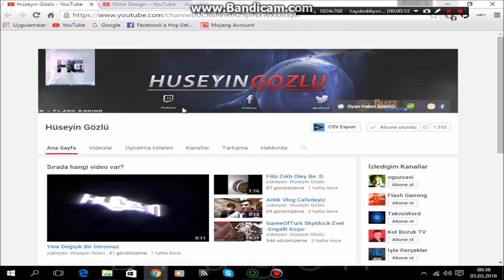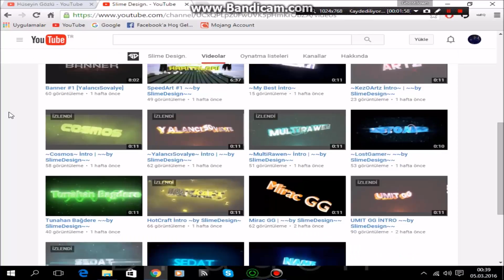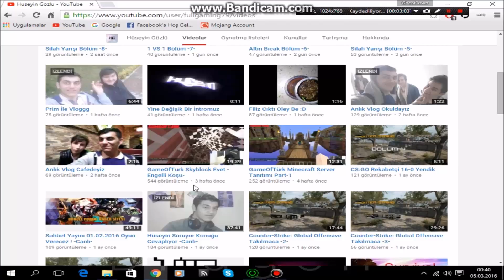Kanal Tanıtımı - Hüseyin Gözlü Ve Slime Design.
Herkeze merhaba arkadaşlar.Bugün sizlere arkadaşlarımın kanallarını tanıttım.Umarım beğenmişsinizdir,beğendiyseniz lütfen paylaşmayı,yorum atmayı ve en önemlisi de like atmayı unutmayın iyi seyirler